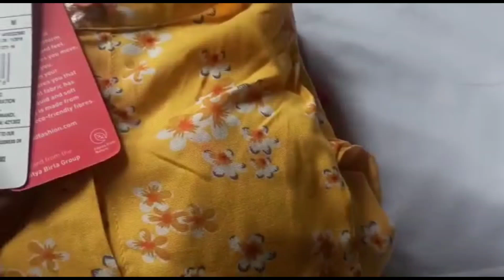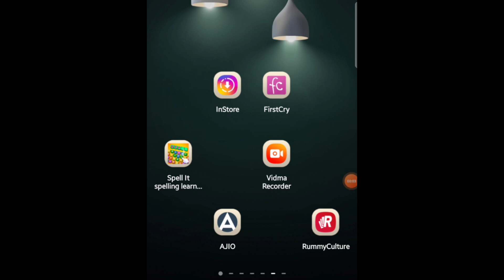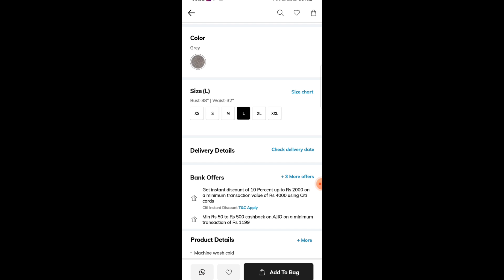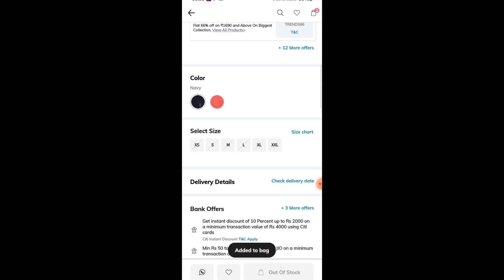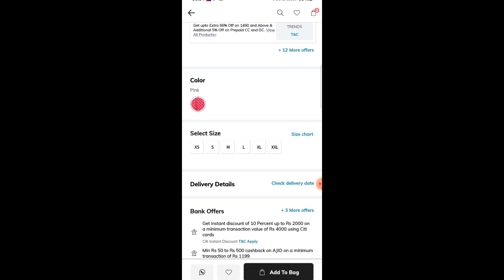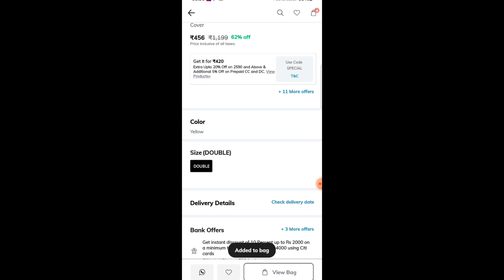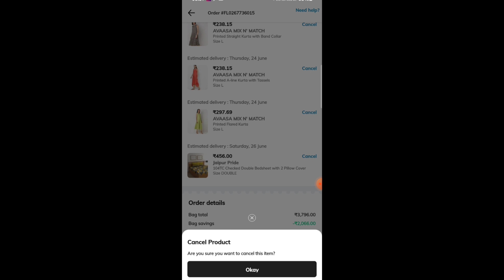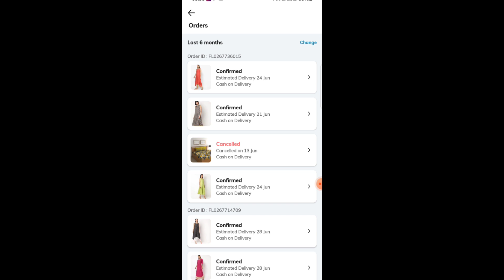Ajio summer sale||Tips and Tricks to get maximum discount||Free delivery|Cash on delivery available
Geetha invited you to join Ajio. Use the invite

code GEE1F6L2M

to sign up and earn ₹100 AJIO Points.